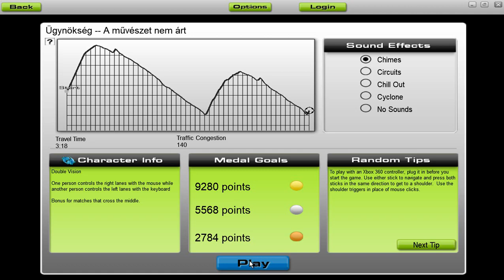[Audiosurf] Ügynökség - A művészet nem árt [by Roothouse Gaming]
Ügynökség - Itt és most - Audiosurf